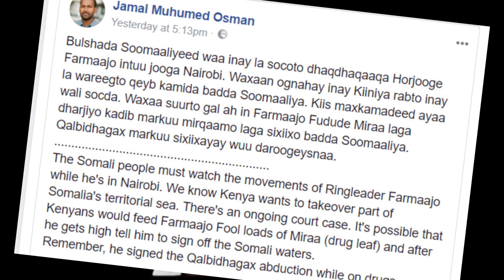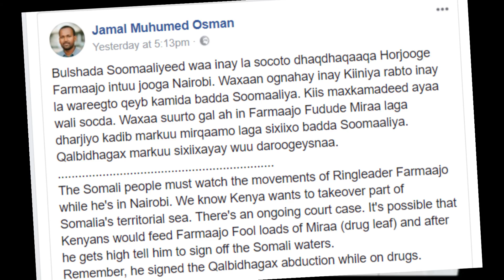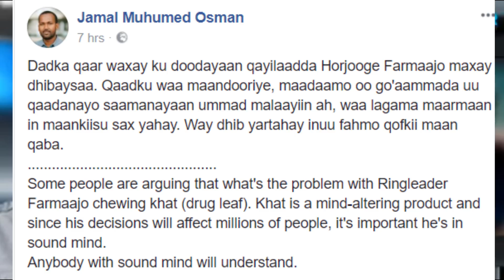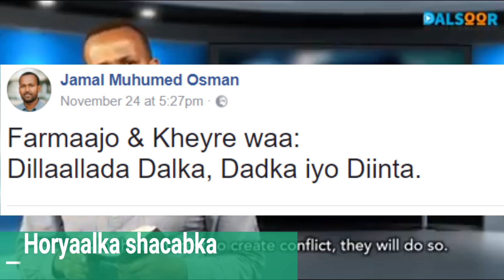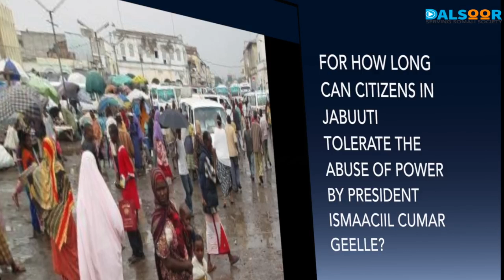jamaal osman oo isbadalay isagoo aflagaadeeyay Farmaajo iyo khayre